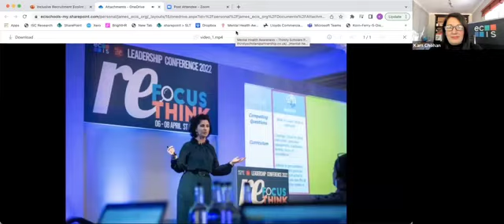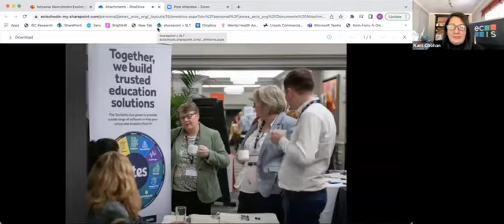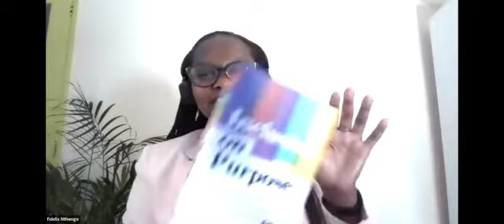CANversation with Olli-Pekka Heinonen, Fidelis Nthenge, & Jeff Bradley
This CANversation is for the international school communities to hear from Olli-Pekka Heinonen, the new Director General of the International Baccalaureate, and Fidelis Nthenge, Global Head of IB World Schools. Olli-Pekka became the 8th Director General of the International Baccalaureate in 2021 and will join Kam Chohan, ECIS Executive Director, to discuss his best hopes for the future of the IB. Fidelis will talk with Jeff Bradley, Director of NEASC (our Leadership 2022 Conference partners) about the the new joint IB and NEASC protocol.

We are delighted to also welcome Armand Doucet (Educator, Advisor, Author, Speaker) who will facilitate this panel.

About Mr Olli-Pekka Heinonen

Mr Olli-Pekka Heinonen became the 8th Director General of the International Baccalaureate Organization on 1 May 2021. Prior to joining the IB, Mr Heinonen was Director General of the Finnish National Agency for Education where he worked from January 2017. Mr Heinonen had an active career in politics in Finland between 1994 and 2002: he was Minister of Education and Science from 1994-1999; Minister of Transport and Communication from 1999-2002 and a Member of Parliament from 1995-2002. From 2002 to 2012, Mr Heinonen was Director of Yle, the Finnish national public broadcasting company, before joining the Finnish Prime Minister’s Office in March 2012 as State Secretary, responsible for organizing and leading the office.

He has also been responsible, as State Secretary, for the portfolios of the Ministry of Education and Culture, the Ministry of Internal Affairs, the Ministry of Foreign Trade and Development and then as State Secretary at the Ministry of Finance of Finland.Mr Heinonen holds a Master of Laws from the University of Helsinki in Finland and has been awarded an honorary doctorate by the Faculty of Education and Psychology at the University of Jyväskylä in Finland. He is married and has three children.

Fidelis Nthenge

Fidelis works for the International Baccalaureate (IB) as Global Head of IB World Schools. With the understanding that systemic issues affect not only the lives of IB colleagues, but also the greater IB community, in 2020, the IB Senior leadership team appointed Fidelis to host a series of Listening Sessions. The sessions’ objective was to conduct an internal review of IB’s policies, procedures, practices, standards, and values pertaining to diversity, inclusion, representation, addressing issues and concerns of racism, discrimination, bias etc. This initiative led to the development of IB’s statement on Diversity, Equity, and Inclusion (DEI). Before joining the IB in 2011, Fidelis was the head of Aga Khan Academy, Nairobi and Aga Khan School, Dar es salaam.

Fidelis is an inspiring and visionary leader in education, a field she has worked in for more than 20 years. She has a proven ability to partner with schools and engage with communities to provide guidance and support in school effectiveness, development, and innovation. She has an unwavering commitment to influencing the capacity of others to bring out the best in them and to achieving organizational goals, something she sees as her biggest achievement as a woman leader.
Jeff Bradley

The NEASC Director for Accreditation and School Improvement/International, Jeff served as a volunteer NEASC Commissioner and Visitor from 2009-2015. From 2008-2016, he was a partner at Educators’ Collaborative, an executive search and consulting firm, assisting schools worldwide with leadership recruiting and development, strategic planning, and governance. In 2012 Jeff co-founded OESIS Group – a US and international partnership of K-12 thought leaders and practitioners aimed at sparking conversations and innovations to support best practices of teaching and learning in an increasingly globalized world. Jeff was founding Director of School Year Abroad/Italy and served as Headmaster of TASIS-The American School in Switzerland. He earned both his BA (Philosophy) and MA (English Literature) from Georgetown University.